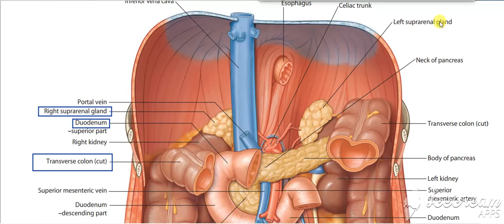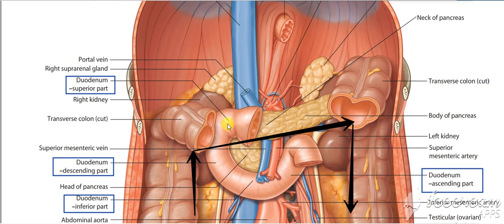Kidneys relations 2